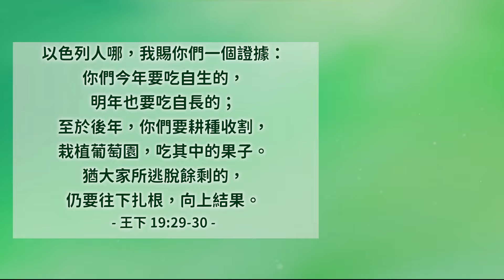耶和華是唯一的拯救│列王紀下19│20240808牧人青草地│EP755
以色列人哪，我賜你們一個證據：你們今年要吃自生的，明年也要吃自長的；至於後年，你們要耕種收割，栽植葡萄園，吃其中的果子。猶大家所逃脫餘剩的，仍要往下扎根，向上結果。王下19:29-30
經文閱讀
✧ 台南市安平府前四街90號
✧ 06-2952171